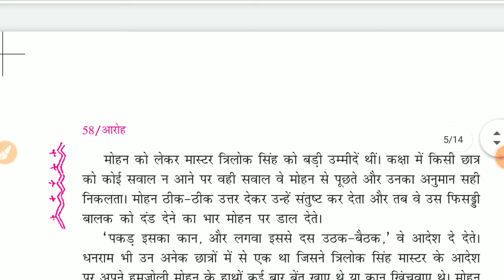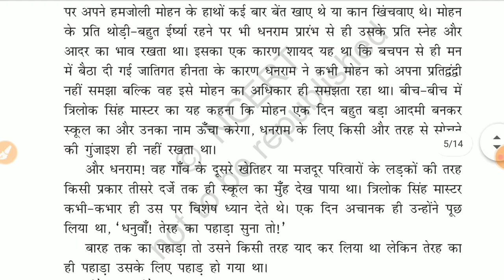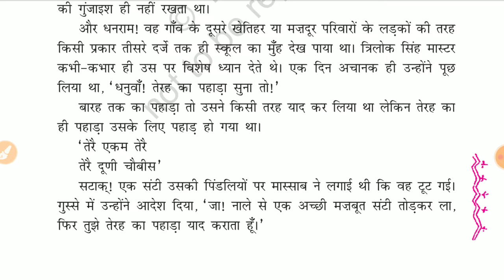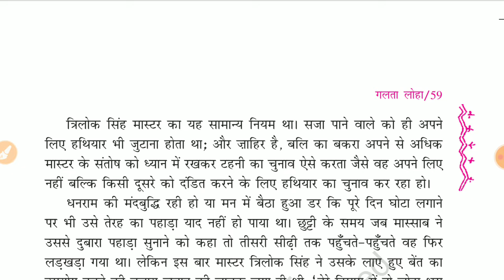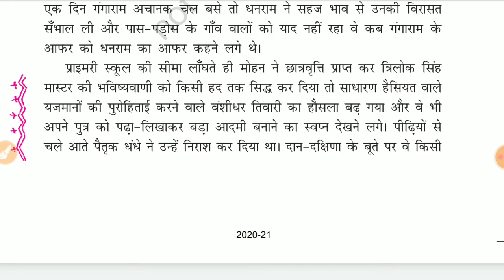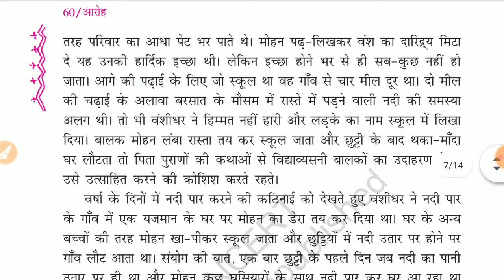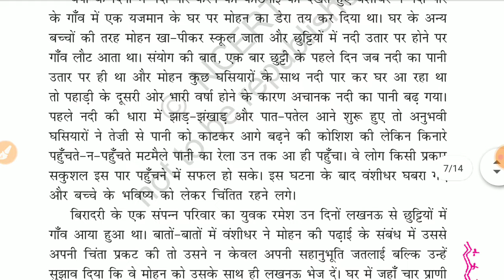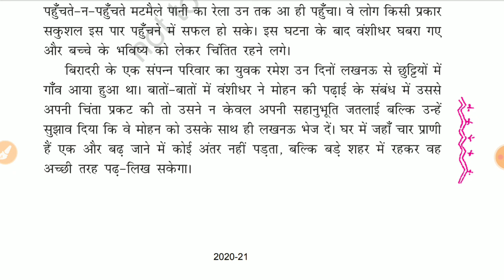11th अनिवार्य हिंदी chapter 5 शेखर जोशी part 2